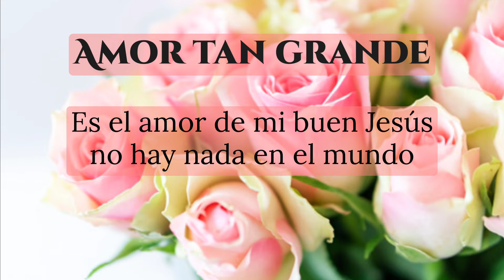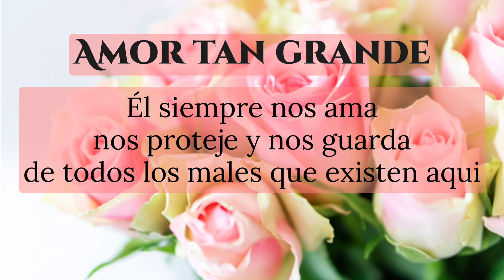Amor tan grande | (Con letra) | Hna Díaz | Julio 22, 2022